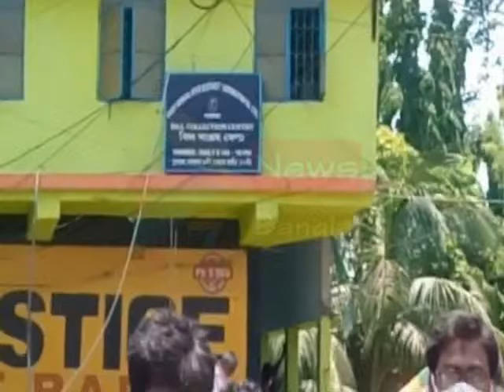BHAGWANPUR BJP ELECTRICITY AGITATION 14 05 2020 P3 NEWS BANGLA#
পূর্ব মেদিনীপুরের ভগবানপুরে প্রতিকি অবস্থান বিক্ষোভ । ভগবানপুর এক নং ব্লকের কোটনাউড়ি বিদ্যুৎ অফিসে বিজেপি যুব মোর্চার অবস্থান বিক্ষোভ । করোনা ভাইরাসের মতো মারন অসুখের সময় সাধারণ মানুষ খেয়ে পরে থাকতে পারছে না কিন্তু বিদ্যুৎের বিল আসছে লাগামছাড়া। সেকারনে একাধিক দাবি নিয়ে বিক্ষোভ কর্মসুচী চলল বেশকিছু সময়। অন্যান্য রাজ্যের থেকে পশ্চিমবঙ্গে বিদ্যুৎের বিল অতিরিক্ত মাত্রায় আসছে বলেও দাবি বিজেপির। তাঁদের দাবি বিদ্যুৎের বিল তিন মাসের জন্য মুকুব করতে হবে, বিদ্যুৎের বিল প্রত্যেক মাসে সাধারণ মানুষ যাতে পরিশোধ করতে পারে তা চালু করতে হবে, এমনই দাবিদাওয়া নিয়ে অবস্থান বিক্ষোভ কিছু সময় চলার পর উঠে যায় বিক্ষোভ।